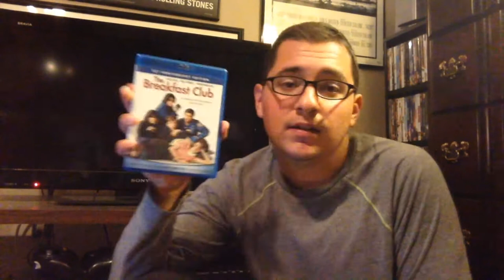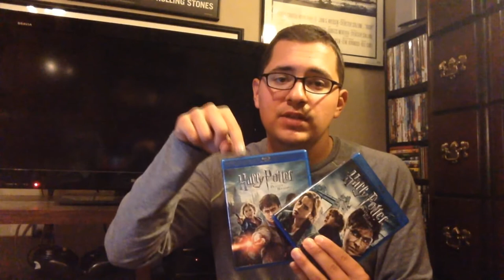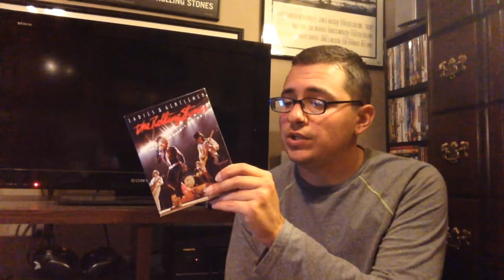Joe's Blu Ray Collection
Before any of you jump to point it out, yes I do say a few similar things that Chris Stuckmann or Flick Pick said in some of their videos. I am not trying to copy any of them or anyone else, I just wanted to share my collection and give you some of my brief thoughts on the blu rays I own. Hope you all enjoy and feel free to send me suggestions of what films I should watch.